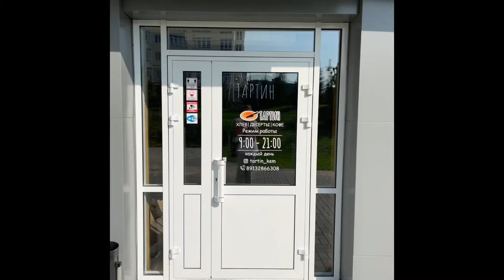Тартин пекарня кафе в Лесной поляне Кемерово, изумительное и вкусное место